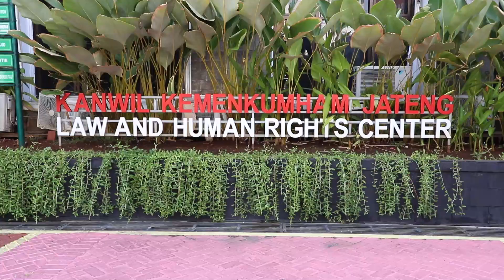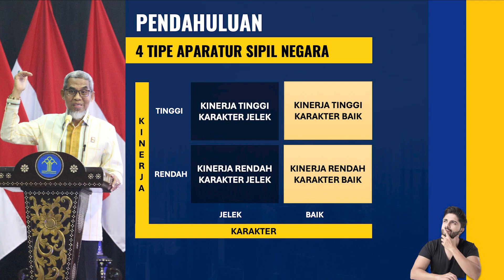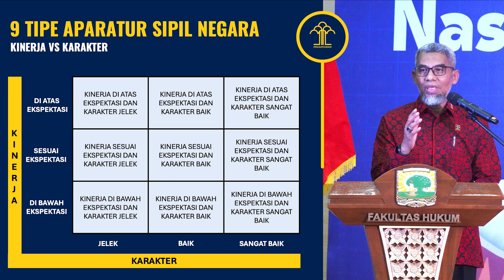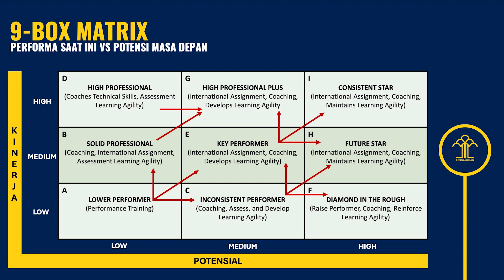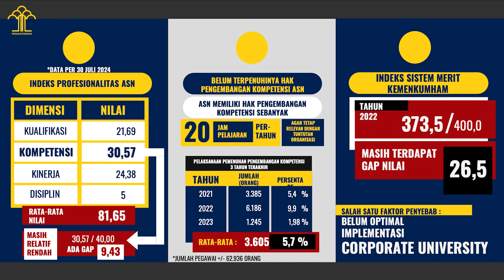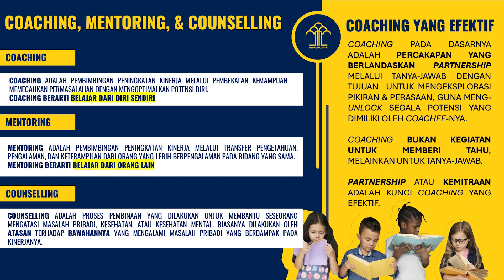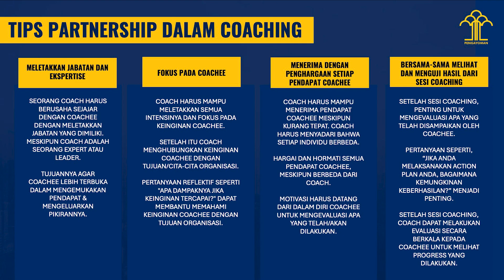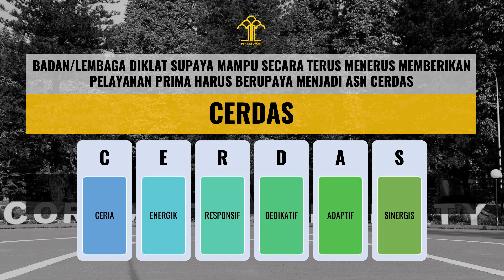Paradigma Baru Corporate University "Dalam Kebijakan pengambangan Kompetensi Di KEMENKUMHAM"